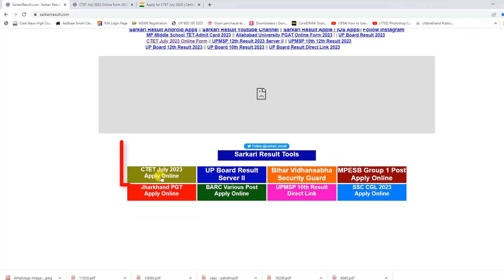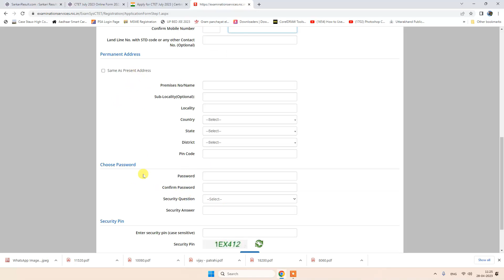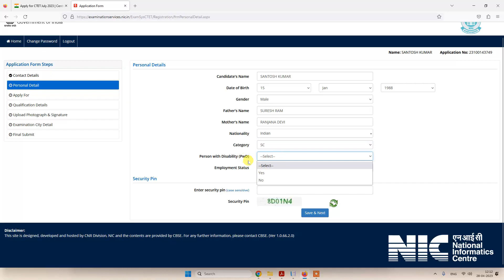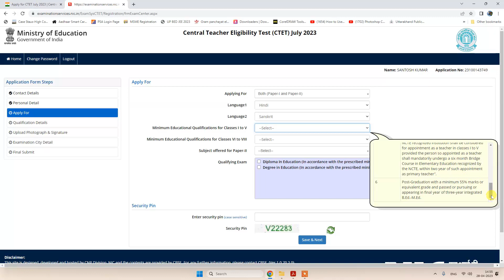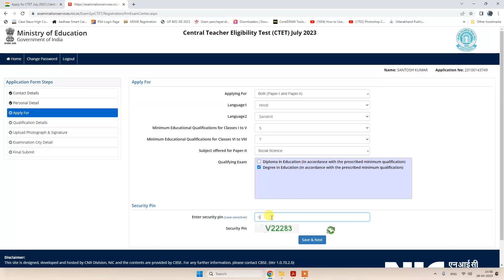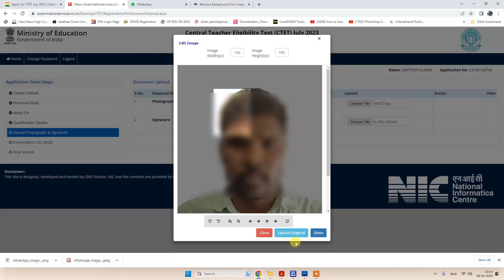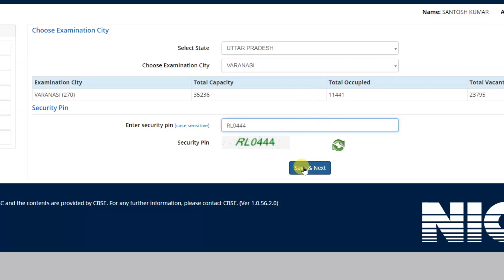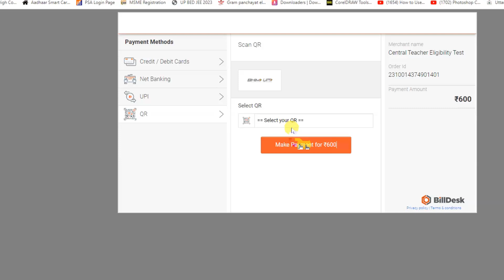CTET JULY 2023 ONLINE FORM FULL STEP ON VIDEO